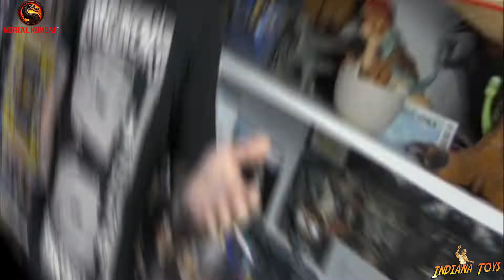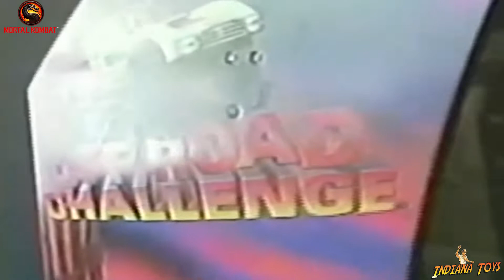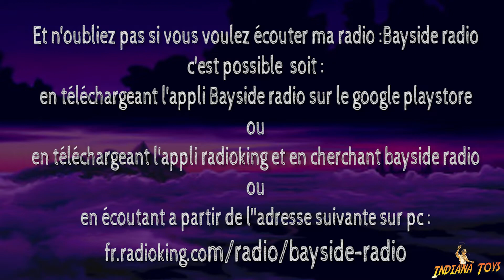Le film Mortal Kombat de 1995 est-il la meilleure adaptation d'1 jeu vidéo?(avec Christophe Lambert)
Nouvelle video .Aujourd'hui on parle de Mortal Kombat , non pas le jeu vidéo ultra méga connu a travers la planète mais bien du film de 1995 réalisé par Paul WS anderson .Le film  Mortal Kombat est il la meilleure adaptation d'un jeu video en film ? , réponse dans cette vidéo .Avec en prime a la fin , un petit entretien avec l’acteur Christophe Lambert alias Raiden.
Merci a tous et n'oubliez pas de retrouvez la boutique de madame éponge exclusivement sur Ebay :